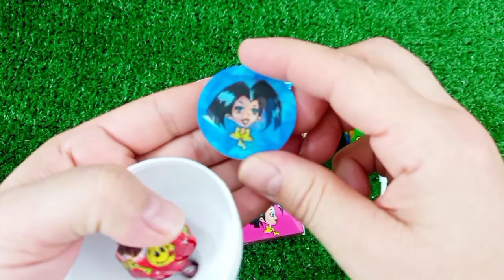7 Rainbow Satisfying Video, DIY How to make Rainbow Slime Candy Baby Shark Kinetic Sand Cutting ASMR